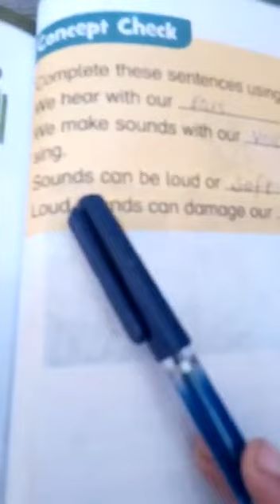Sounds chapter no 8 Fill in the blanks class one science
Video from shahyasin110